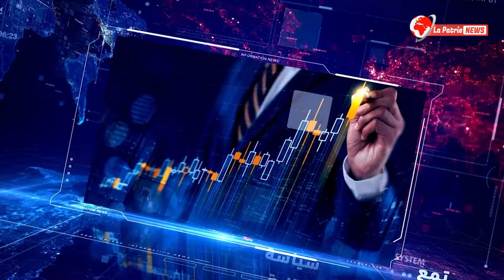حوار خاصl المختص في أمراض الشيخوخة الدكتور كريب رئيس جمعية الـمعرفــة والتبادل الدولييــن بأوروبــا